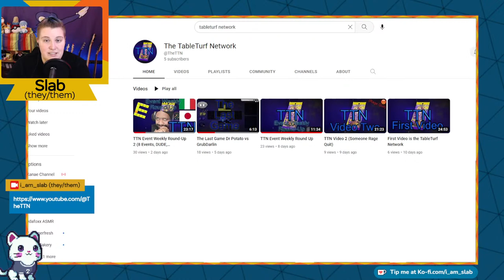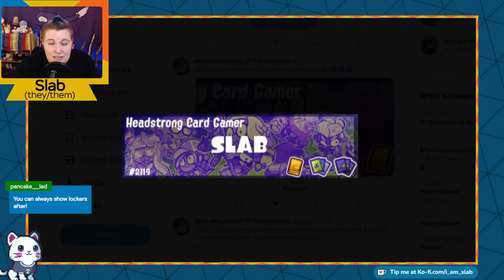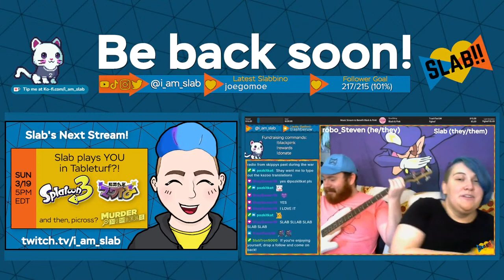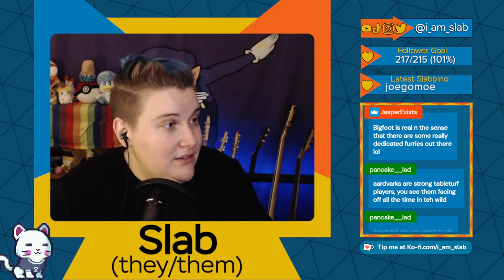Tableturf Battle with buddies/viewers! Also streaming on Twitch [Pool code: SLABTOWN]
Tableturf Battle is Slab's (they/them) favorite mode of Splatoon 3, and it finally has online mulitplayer!
We had a tournament last week, but I didn't play, so let's play now!
Pool Code: SLABTOWN.

Mulit-streaming to Twitch!
Twitch is the main place of this stream, but Slab (they/them) will do their best to make sure YouTube chatters and watchers feel as involved!